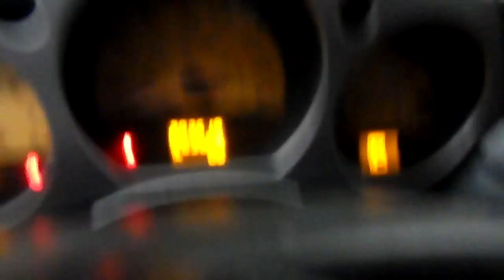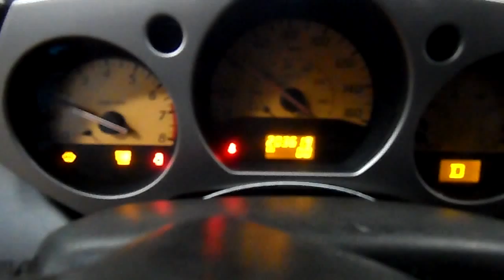15I0805 2003 NISSAN MURANO SL,3.5,A.T.,AWD,203619 MILES,MORRISON'S AUTO SALVAGE YARD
15I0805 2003 NISSAN MURANO SL,3.5,A.T.,AWD,203619 MILES,MORRISON'S AUTO SALVAGE YARD